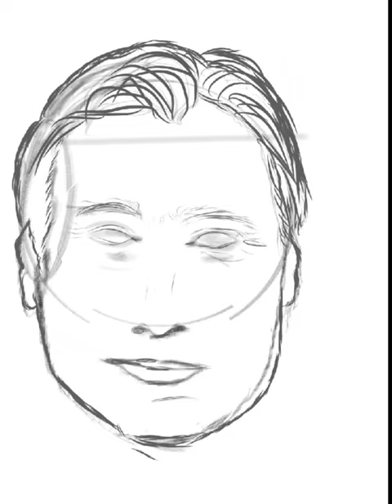Opennheimer | Christopher Nolan Portrait